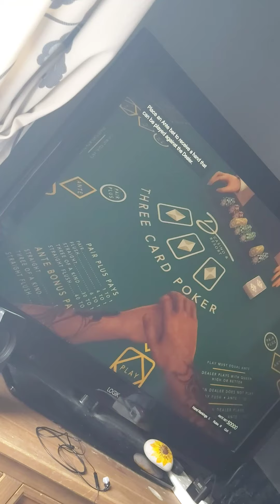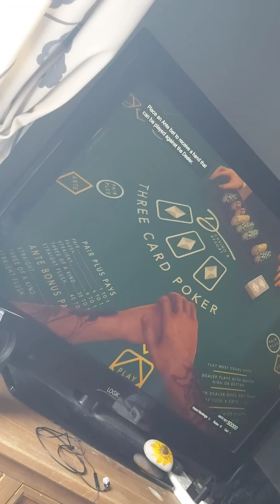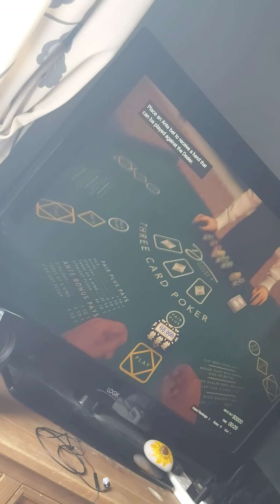GTA 5 SOLO MONEY GLITCH! UNLIMITED MONEY GLITCH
n this video I will be showing you how to get lots and lots of chips in gta 5 online it’s super easy and doesn’t really require anything but a penthouse is recommended but I hope you enjoy and don’t forget to like and